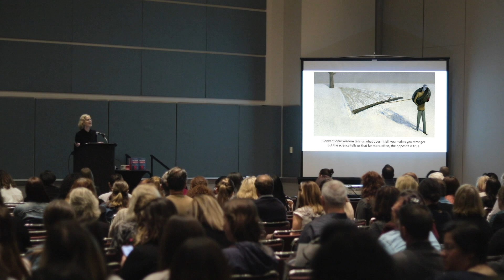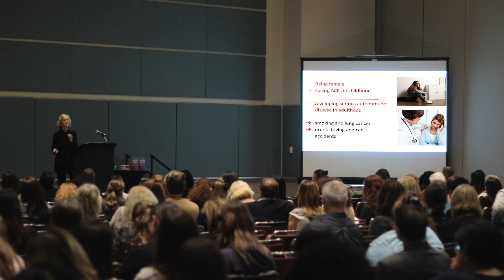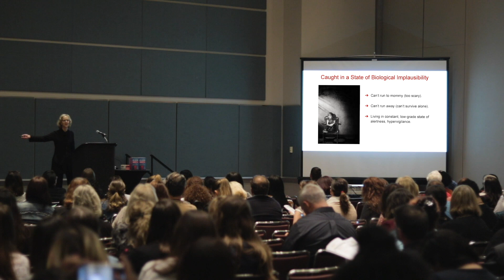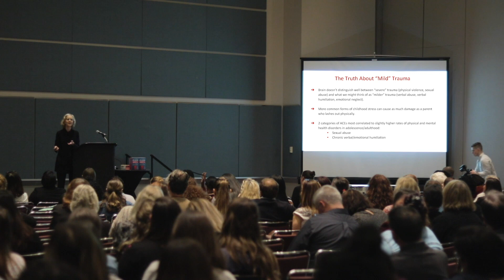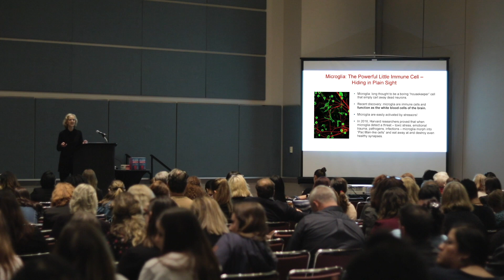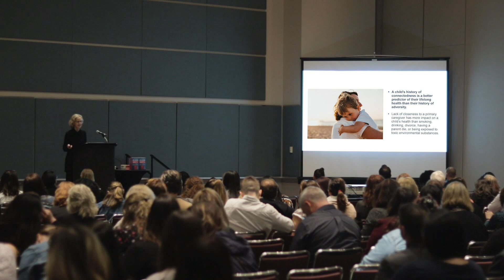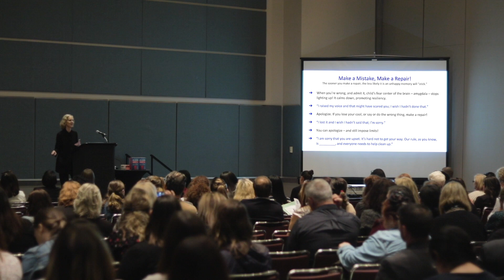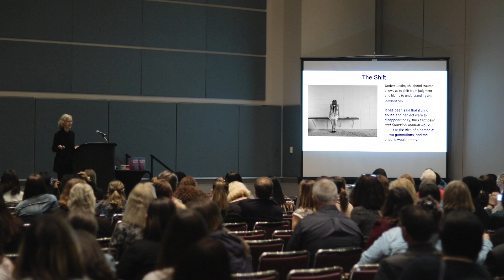Childhood, Disrupted, and How we Can Heal Communities, Families, and Ourselves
In my keynote for the 2019 New Jersey Prevention Network Annual Conference in Atlantic City, I explain how childhood adversity can change body and brain, triggering epigenetic shifts that affect physical and mental health later in life; why girls are at higher risk for Adverse Childhood Experiences (ACEs), and later autoimmune disease and chronic pain; the truth about seemingly “mild” trauma; and our cutting-edge understanding that chronic stress can lead to a loss of neural connectivity in the brain – due to the actions of a tiny immune cell, called microglia, which, when triggered by stressors in the environment, can prune needed synapses, leading to anxiety, depression, addiction, and cognitive disorders later in life. I also share that although the Science of ACEs can be scary, there’s so much good news emerging: the brain remains plastic for life and can heal from trauma that occurred decades ago, if we know how to intervene.